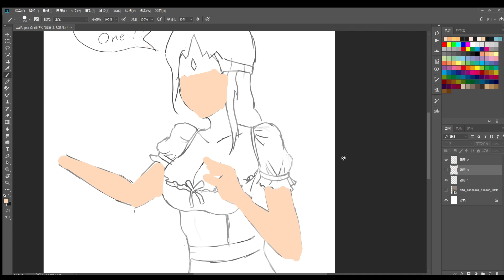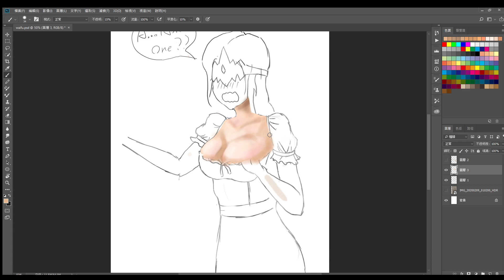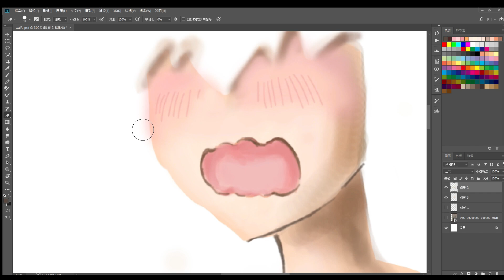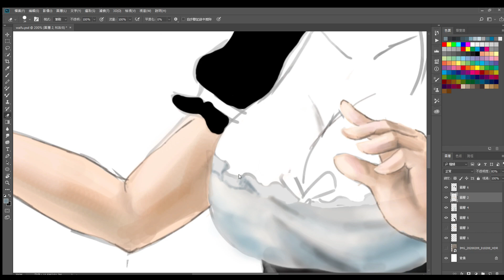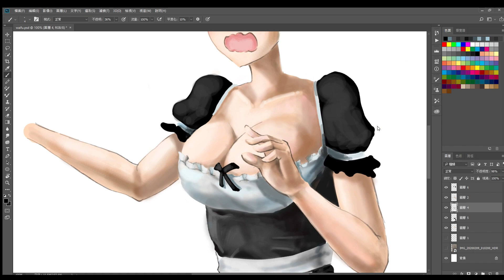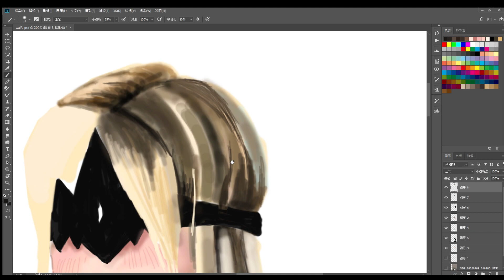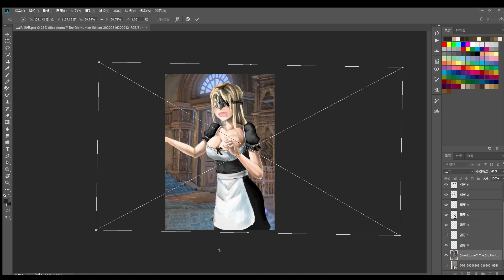【Yui JiM】我真的很不擅長畫肉身...